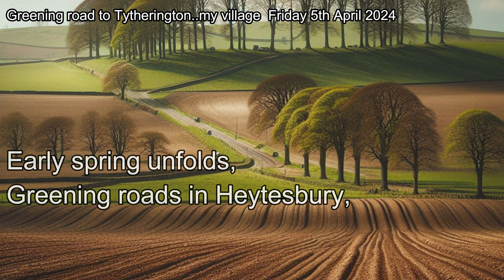Haikus on the Wylye .. Greening road to Tytherington my village Friday 5th April 2024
Haiku: Early spring unfolds, Greening roads in Heytesbury, Nature's tale is told
Structure: The Haiku follows the traditional 5-7-5 syllable structure. This concise format requires the poet to express their thoughts in a very limited space, which often results in powerful and evocative imagery.
First Line - “Early spring unfolds,”: This line sets the scene and time, much like the original poem. The word “unfolds” suggests the gradual and beautiful process of nature awakening after winter.
Second Line - “Greening roads in Heytesbury,”: This line directly references the original poem’s setting, Heytesbury. The “greening roads” is a vivid image that captures the essence of early spring, tying back to the original poem’s theme of nature’s transformation.
Third Line - “Nature’s tale is told.”: This line concludes the Haiku with a reflection on the ephemeral beauty of nature. It suggests that each season narrates a chapter of an ongoing story, a theme that resonates with the original poem’s contemplation on the fleeting nature of spring.
In the context of the original poem, this Haiku distills its essence into a compact form. It captures the key themes of the transformation of nature in early spring, the specific setting of Heytesbury, and the transience of these moments. The Haiku, while brief, echoes the depth and richness of the original poem. It’s a testament to the power of poetry to convey profound experiences and emotions in just a few lines.

Title and Setting: The title “early mid early April…my village” sets the time and place of the poem. It’s early to mid-April, a time when spring is in full swing. The setting is a village, which gives a sense of a close-knit community and a slower pace of life.
Imagery: The poet uses vivid imagery to describe the scene. Phrases like “Rushing Spring!!” and “Greening road to Tytherington” create a picture of a landscape coming alive with the new season. The use of exclamation marks in “Rushing Spring!!” conveys the poet’s excitement and awe at the rapid transformation brought about by spring.
Sensory Details: The poem includes sensory details that make the scene more tangible. The mention of a “rainjacket” suggests a cool, damp weather typical of early spring. The word “mild” further describes the weather, adding to the overall atmosphere of the poem.
Specificity: The poet includes specific details like the date “Friday 5th April 2024” and the coordinates “Heytesbury 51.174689, -2.112334…18:58”. This grounds the poem in a particular moment in time and space, making it feel more personal and real.
Theme: The overarching theme of the poem is the beauty and transience of nature. The poet captures a specific moment when spring is “rushing” forward, a reminder of the constant change in nature.
Overall, this poem is a beautiful snapshot of a moment in time, capturing the excitement and beauty of early spring in a village. It’s a celebration of nature and the changing seasons. The poet’s use of vivid imagery and specific details brings the scene to life, making the reader feel as if they’re right there on the greening road to Tytherington.